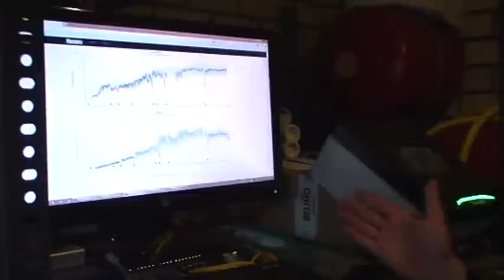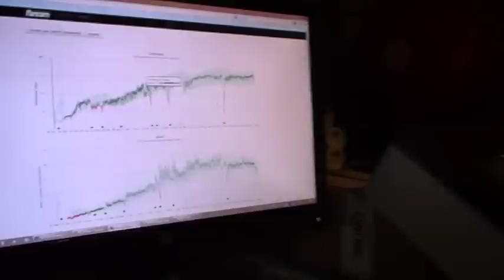Precision Livestock Farming in practice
Precision Livestock Techniques are being tested in practice. One testing facility is located in Kessel, Limburg, The Netherlands. The owner of this facility, Twan Colbers, tells about the advantages and importance of using these techniques and registering data in the house.